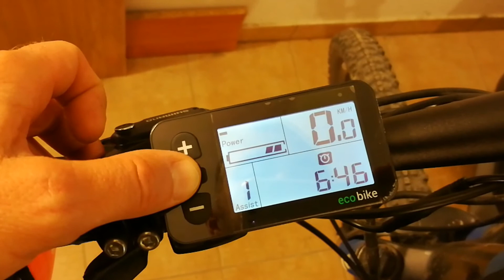Ecobike s5 16ah